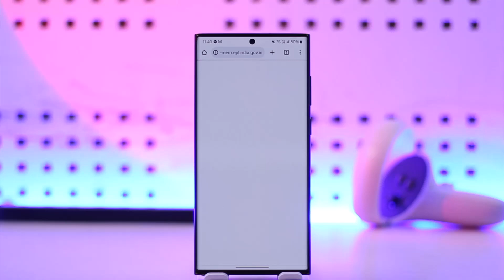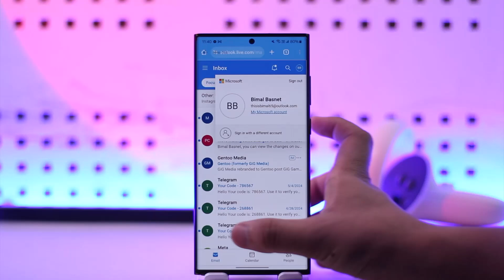How To Login EPFO Employee Account - EPFO Employee Login Online !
This video demonstrates how to log into your EPFO (Employees' Provident Fund Organisation) employee account. It guides you through accessing the EPFO website (epfindia.gov.in), navigating to the "Member UAN/Online Services" section, and entering your UAN (Universal Account Number) and password to log in.

Chapters:
0:00 Introduction
0:14 Accessing the EPFO Website
0:30 Navigating to "Member UAN/Online Services"
0:44 Entering UAN and Password
0:50 Conclusion